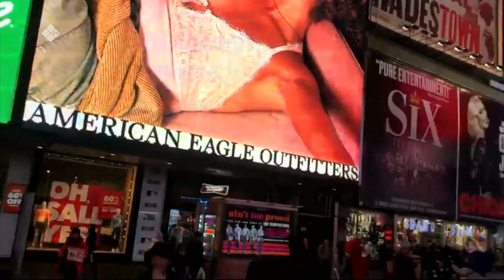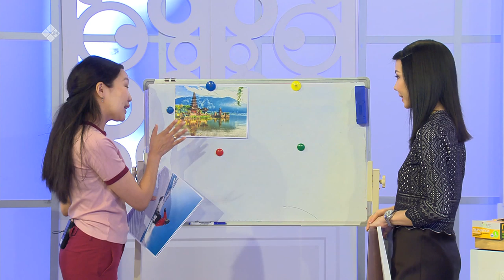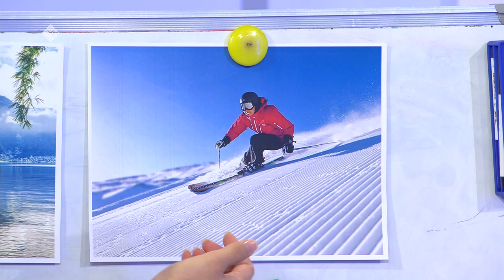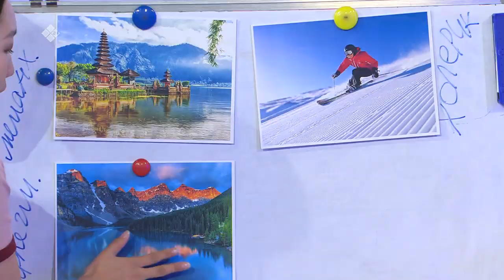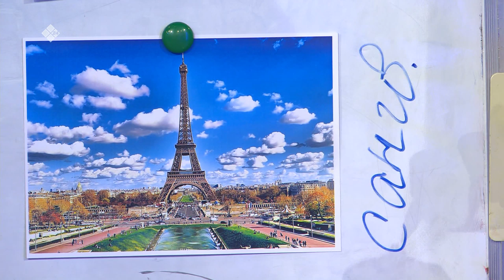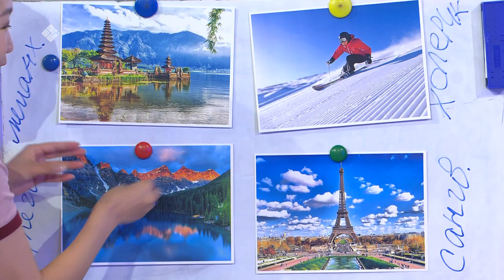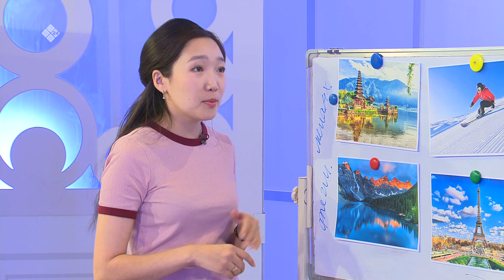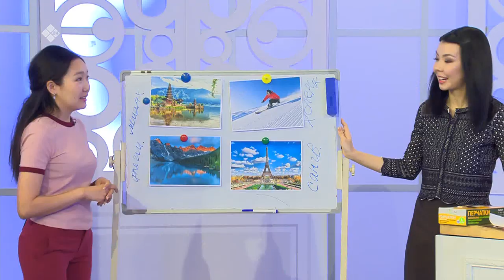«Кэрэ кистэлэҥэ»: айаны таптыыр сахалар (03.02.20)